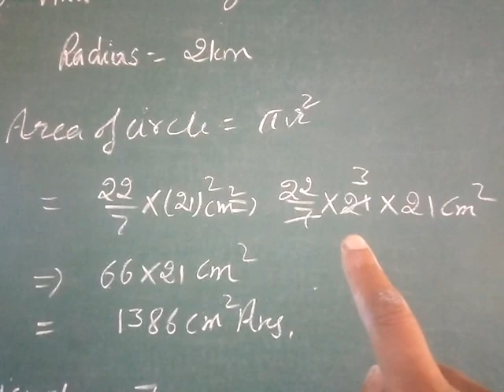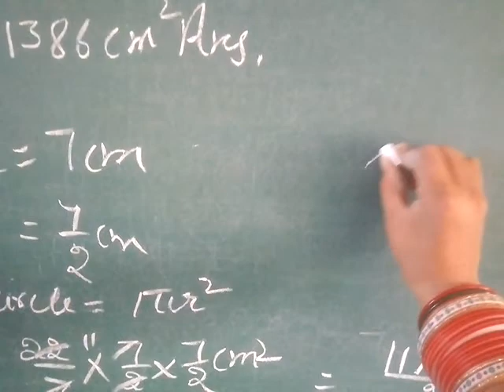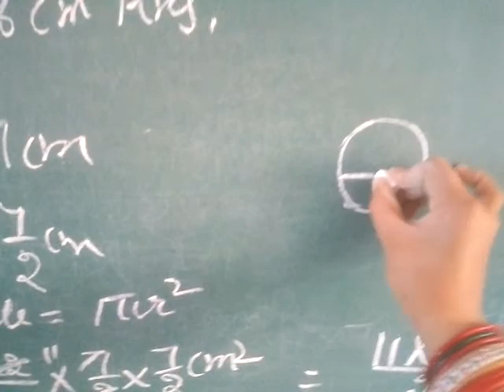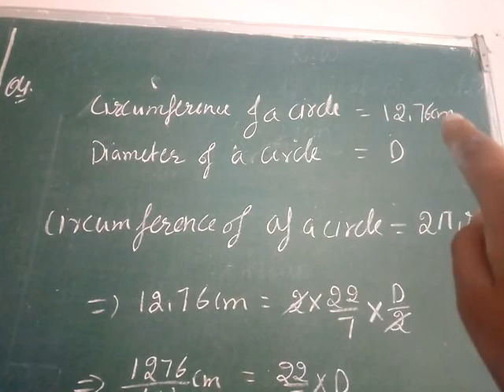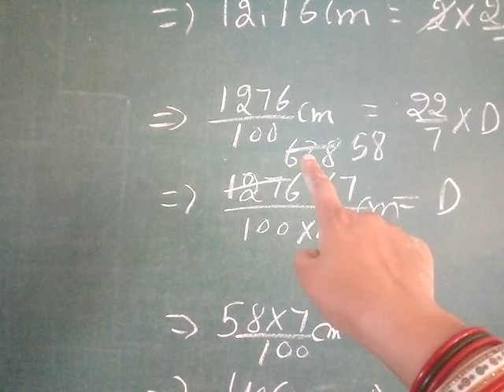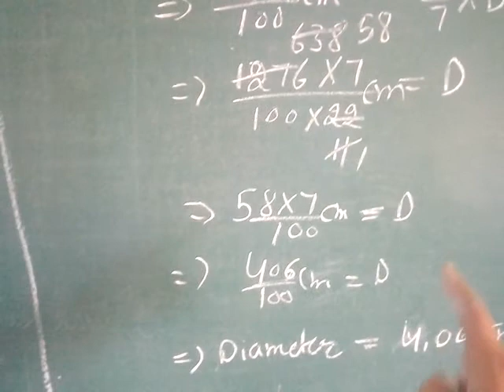Area of circle and circumference